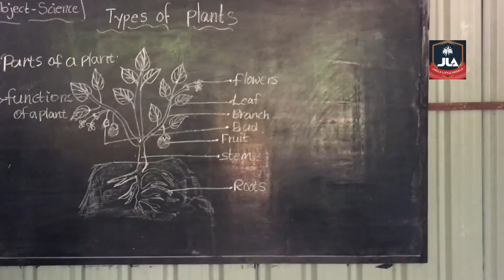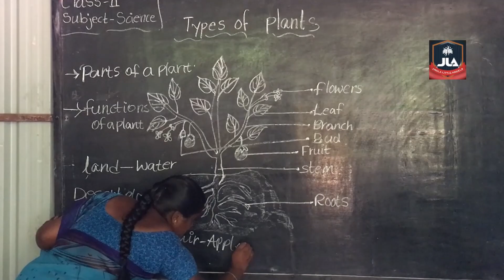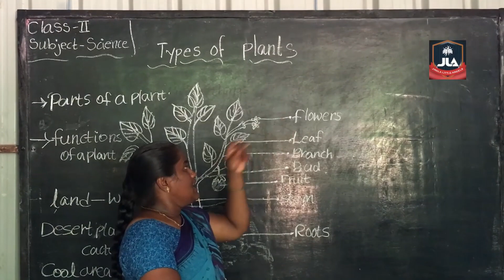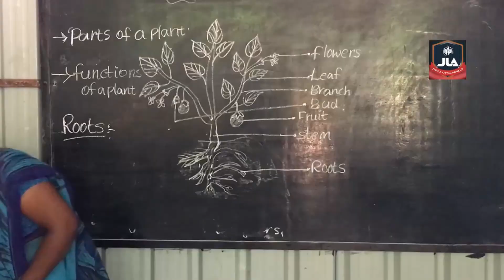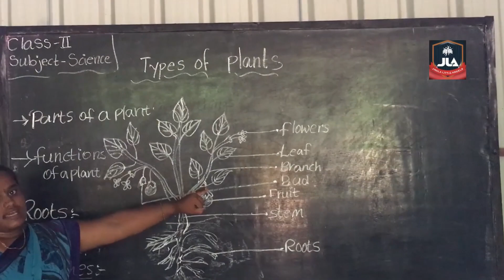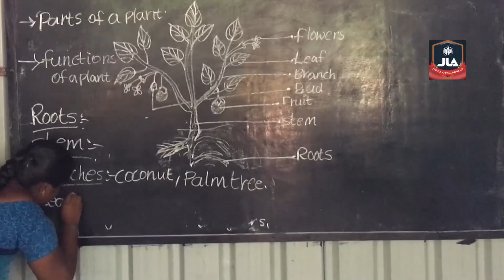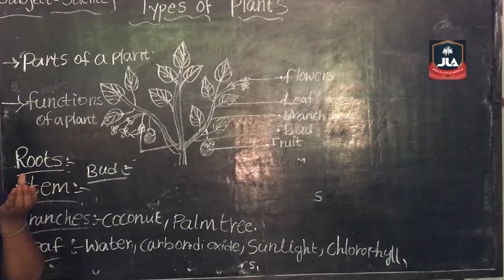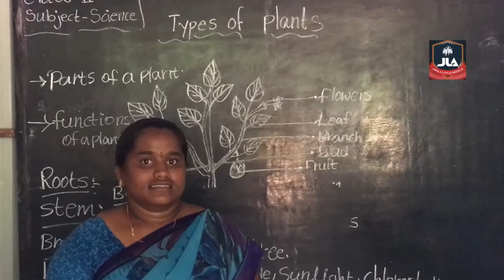2nd Class-Science-1st Lesson-Part1/Types Of Plants/Online Study/Jwala Little Angels School/Panyam